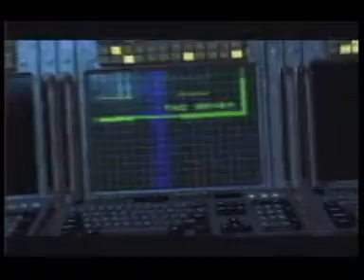Command & Conquer Tiberian Sun - Official Trailer